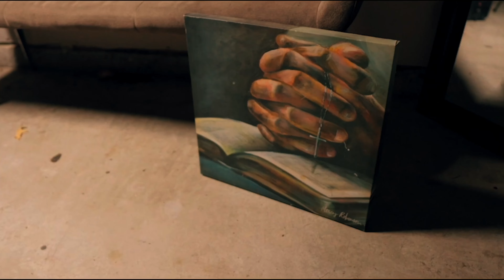TheHomieCashyy - G.O.D Da Biggest (Official Music Video)